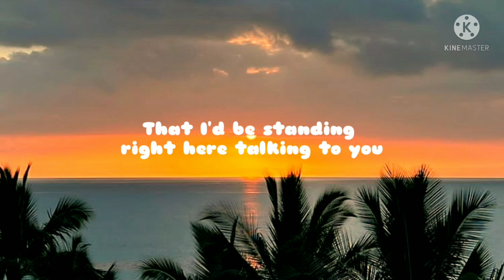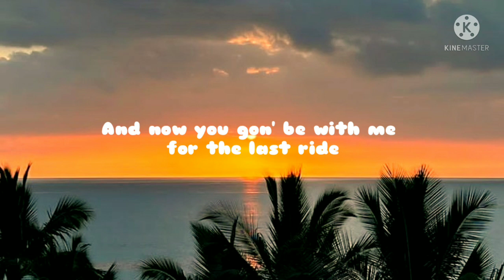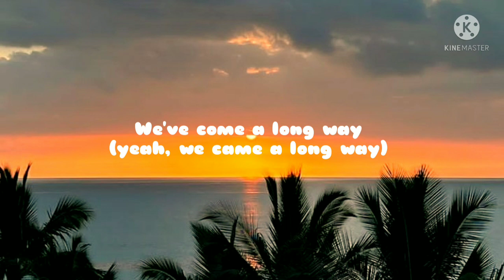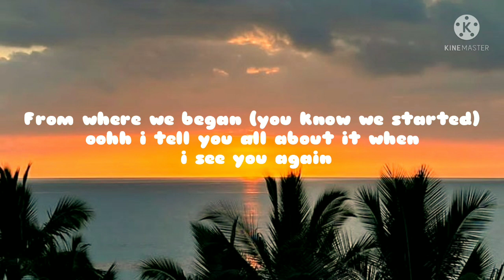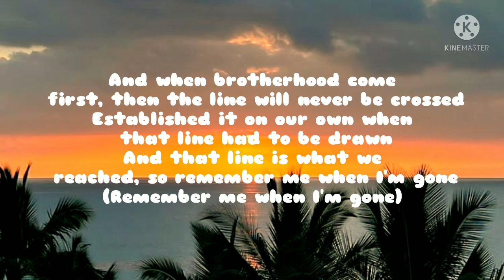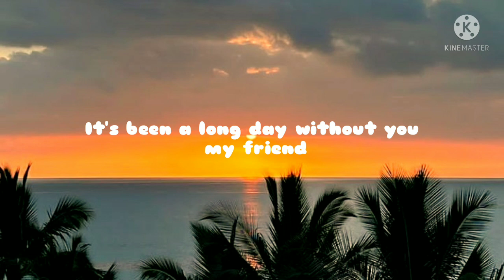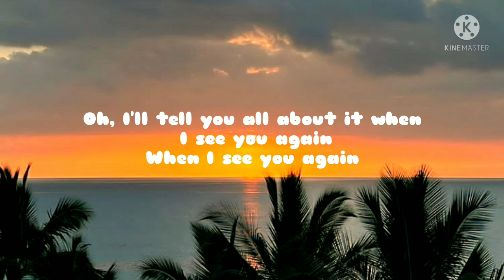Wiz Khalifa_See You Again ft. Charlie Puth (lyrics)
1...
2...
3...
Thankyou!

Uh